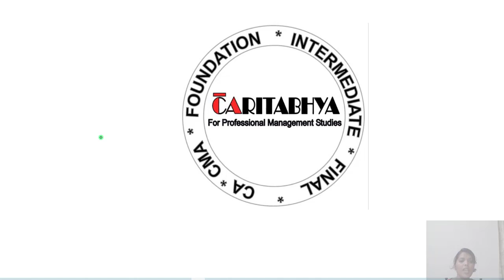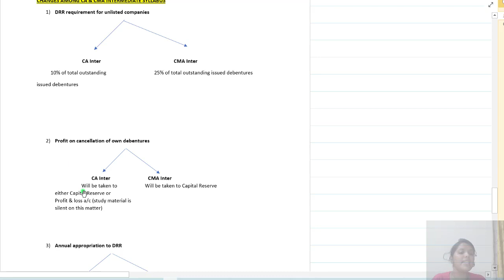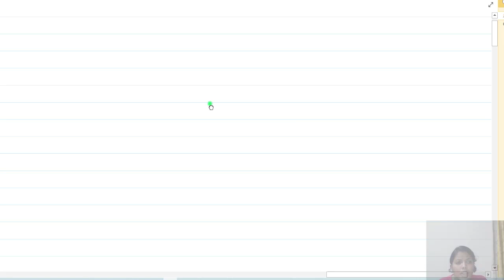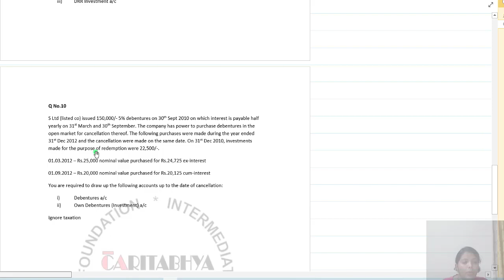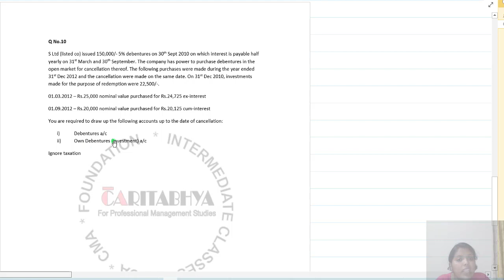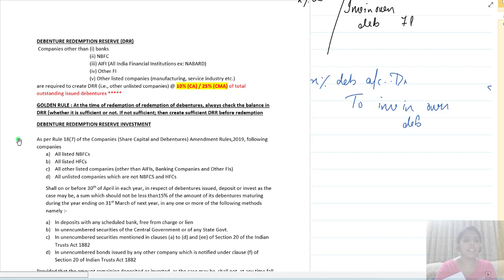Redemption of Debentures Part 2 ||CA/CMA Intermediate (Malayalam)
Own debentures